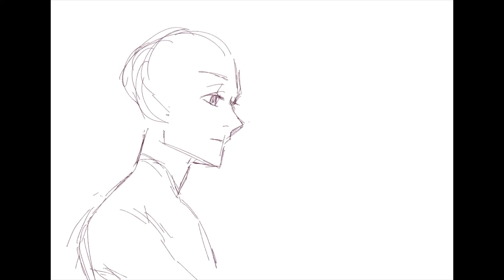【Timelapse】Genshin Impact | Xiao and Aether 【Catherine Seta】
It was Xiao's Birthday and I got crystal flies from him, he said he thought it'd look nice on aether,,, I'm Crying!!!

Real Duration: ± 6 Hours
Tool Used: